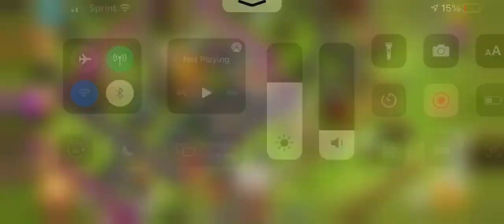My Clash of clan Village